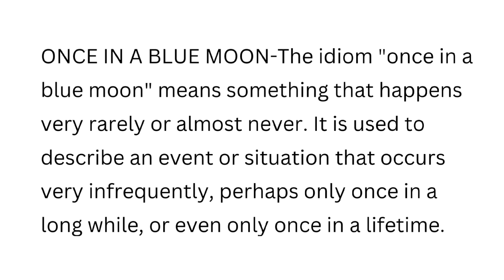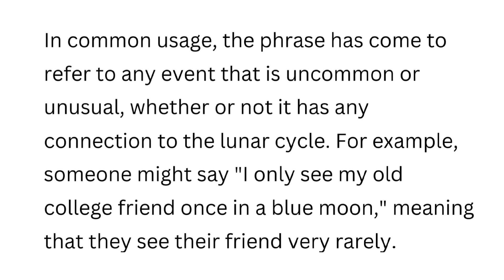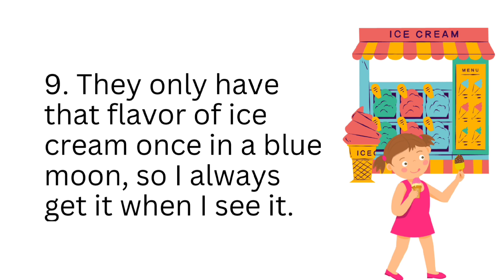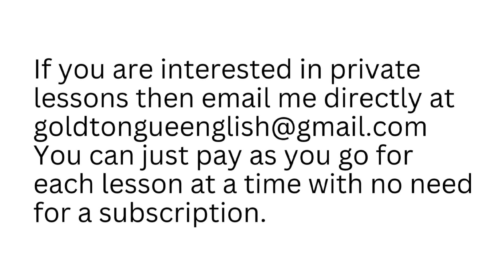IDIOM OF THE DAY-ONCE IN A BLUE MOON | Learn and improve your English with idioms!